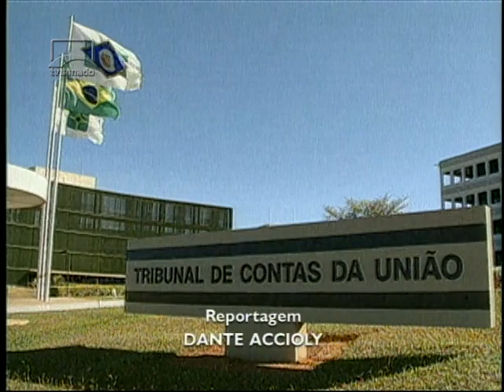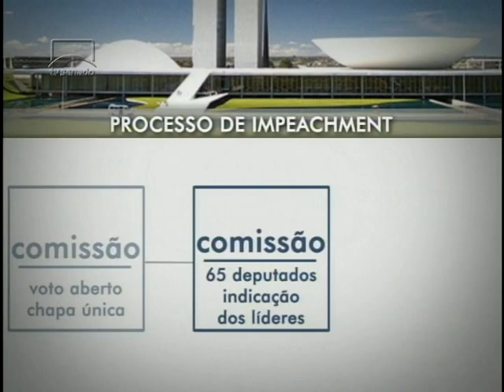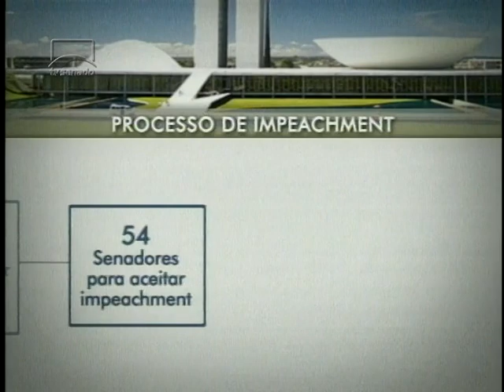Proposta de impeachment gerou debates político e técnico ao longo de 2015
A proposta que passou a ser defendida logo após a posse de Dilma Rousseff envolveu os três Poderes em debates sobre a instituição do impeachment. O pedido de impeachment por crime de responsabilidade foi aceito em dezembro, pelo presidente da Câmara.